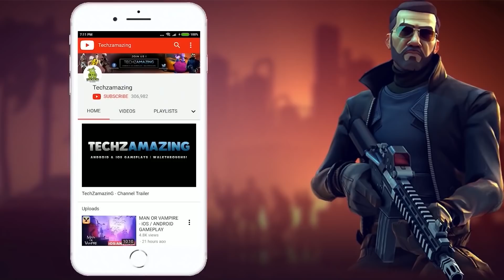Why Everyone Loves School | PUBG MOBILE LITE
In this video, I am showing my solo squad EPIC gameplay with 20 kills. I got chicken dinner. I was using AWM and M416 most of this game. It is 547 part of my PUBG Mobile Lite Pro Gameplay.

00:00 Intro
00:09 Gameplay

PUBG Mobile Lite Solo Squad Gameplay
PUBG Mobile Lite Solo vs squad